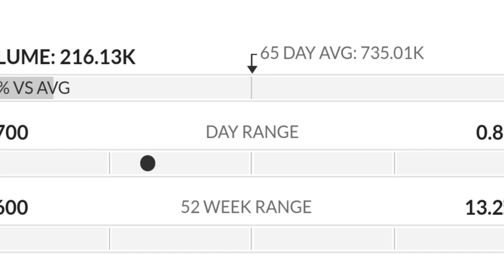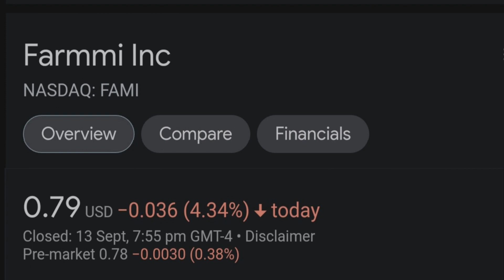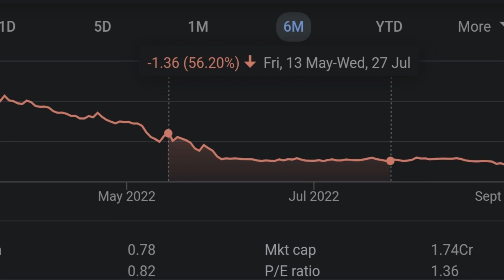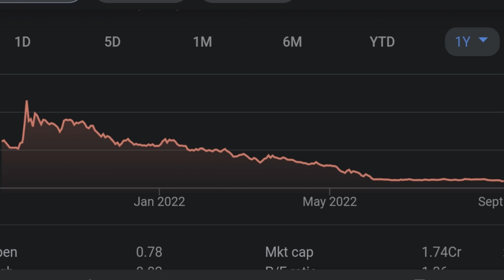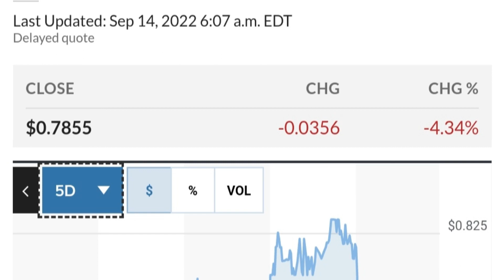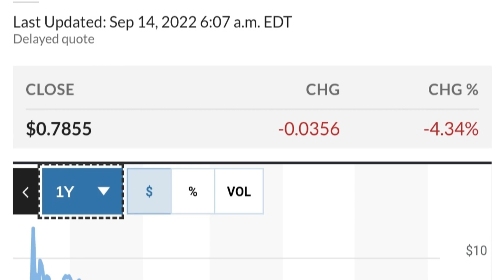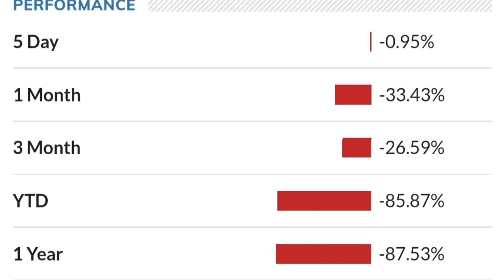FAMI STOCK Farmmi Price Predictions Technical Analysis AND Trading Strategy